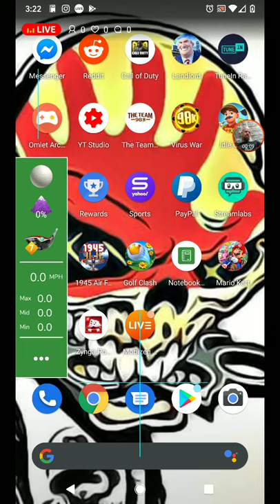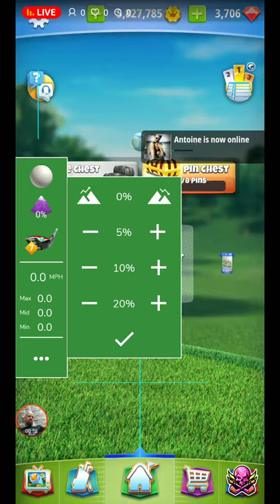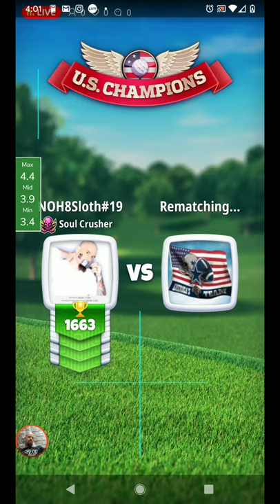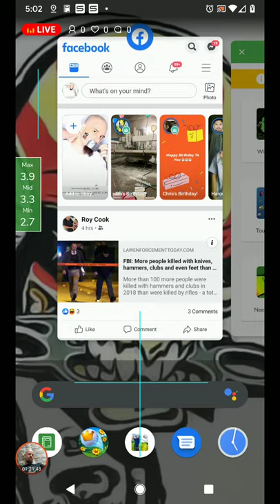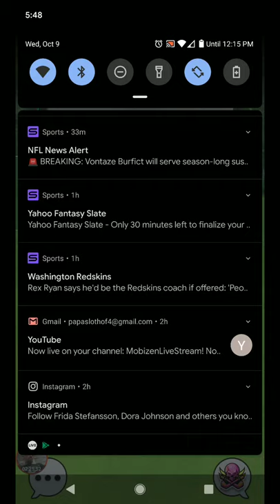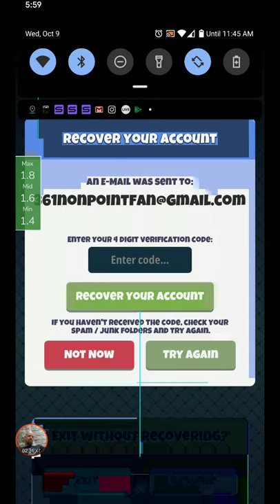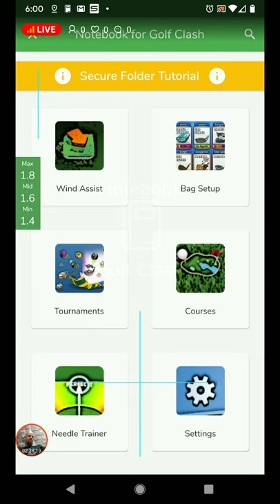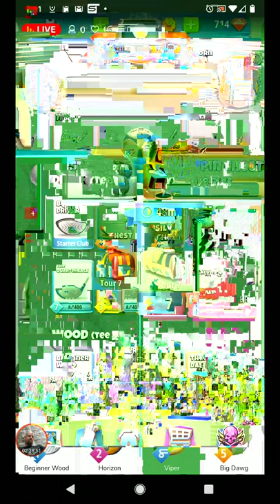Tour 6 by Request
All donations go towards getting a tablet to improve my GC game.